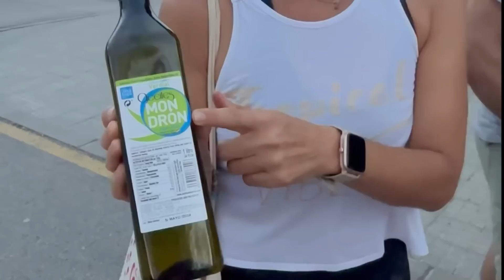A VER lo que NOS DURA Octubre 2023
Pasamos unos días con los amigos argentinos.